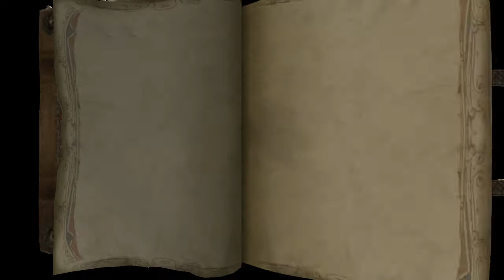The Bards Tale Remastered (PC) #44 Paar übersehene Verstecke I Gameplay deutsch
Die Bards Tale Reihe umfasst 4 Teile und startete 1985 auf dem PC bevor 2004 die Konsolenfassungen erschienen sind, das Remastered ist die Neuauflage der alten Ps2/Xbox Version und hat eine höhere Auflösung und Optische Verbesserungen. Diese Version erschien für PC,PS4,Xbox One und sogar auf der Switch. Das Spiel selber ist bekannt für seinen derben Humor und dass es das ganze Genre und sich selber auf die Schippe nimmt.